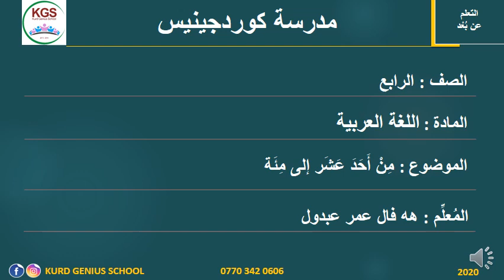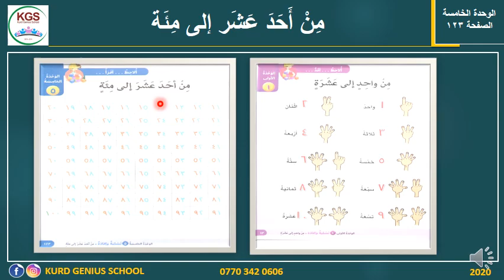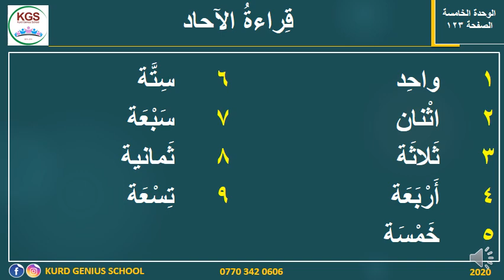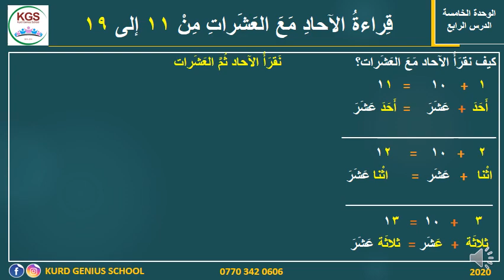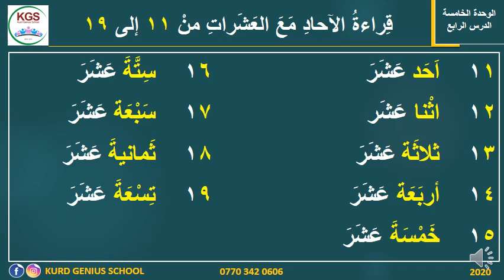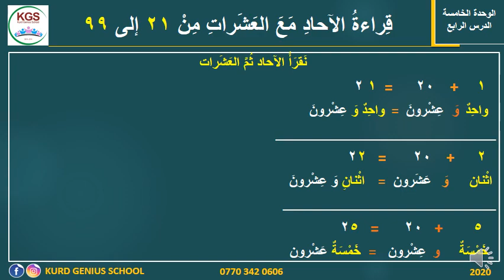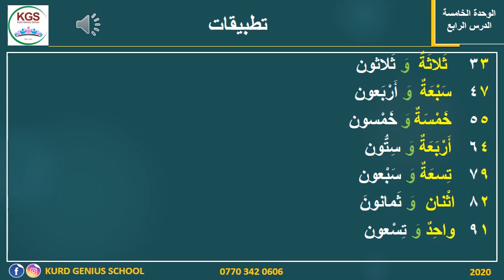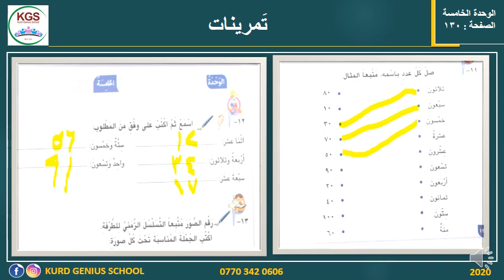Grade 4 - Arabic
درس اللغة العربية
الموضوع : من أحد عشر إلى مئة
الصفحة : ١٢٣👆
Teacher : Haval Omar Abdul